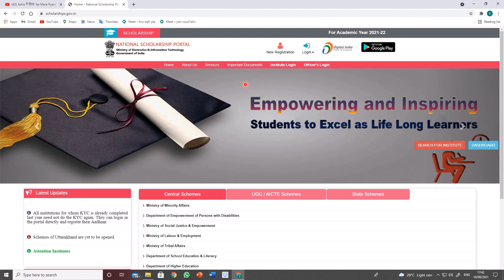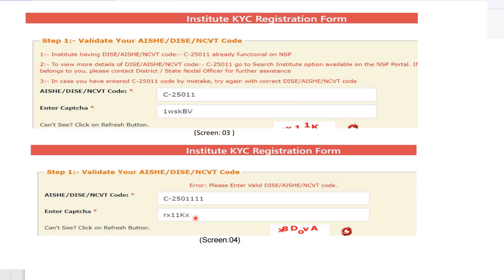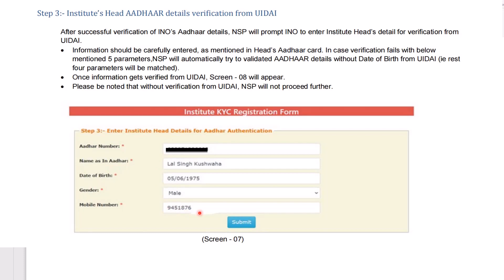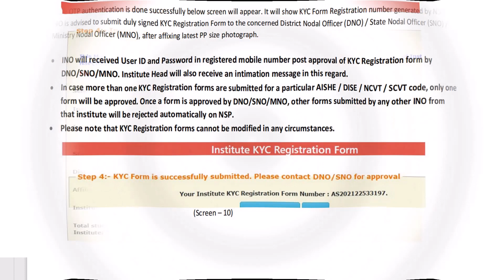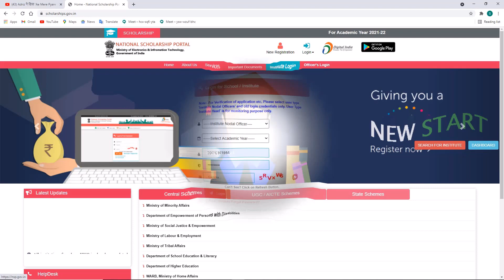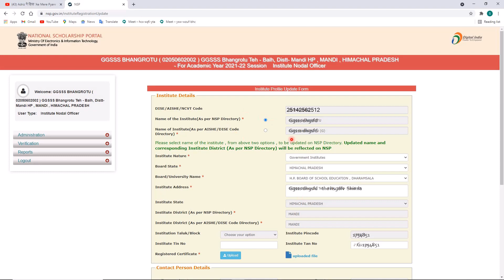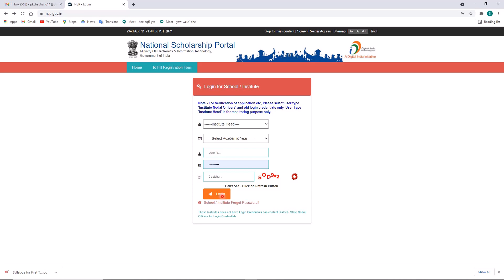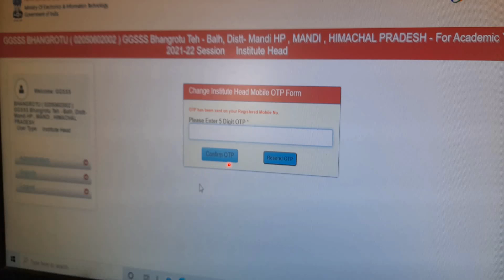Registration on KYC and how to change the name of Nodal Officer/ Head on NSP ?